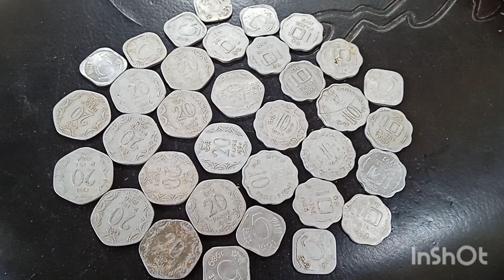ఈ ఆదివారం రోజు చికెన్ ఉల్లగడ కర్రీ👈కొత్తగా చేసాను చాలా😋గా ఉంది ఈరోజు మపిల్లలను చూసుకోవడం తలనొప్పిగా😞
ఈ ఆదివారం రోజు చికెన్ ఉల్లగడ కర్రీ ఇలా కొత్త గా చేసాను చాలా రుచి గా టేస్ట్ గా ఉంది ఈరోజు మ పిల్లలను చూసుకోవడం చాలా తలనొప్పి గా ఉంది kalpanakalpanamuni channel volog Telugu▶️